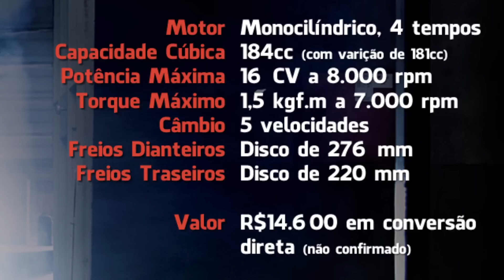CAI BEM? Nova Honda CB 190R cairia bem no Brasil?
Uma street naked com design super sofisticado que foi lançada no início do ano lá no Japão e agora começou a ser vendida em terras “Hermanas”, aqui do lado na Argentina! Será que ela cairia bem no Brasil?

Apesar do motor ser 190 e de ela ter sido lançada na Argentina no mesmo momento em que a Honda daqui tava lançando a XRE 190 o motor das duas não tem muita ligação. Assista o vídeo e entenda.

Quer receber notícias sobre os principais lançamentos de motos da Honda? Acesse